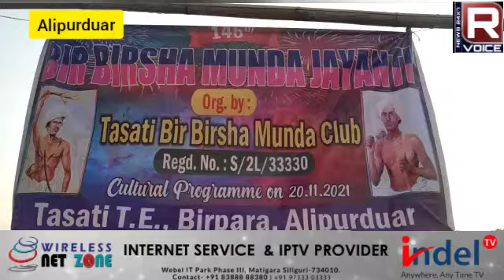ফালাকাটা ব্লকের তাসাটি চা বাগানে বীরসা মুন্ডার জন্ম জয়ন্তী তে সাংস্কৃতিক অনুষ্ঠানের আয়োজন করা হয়